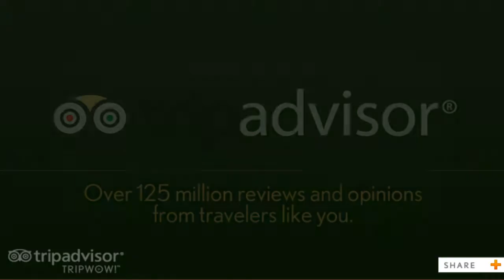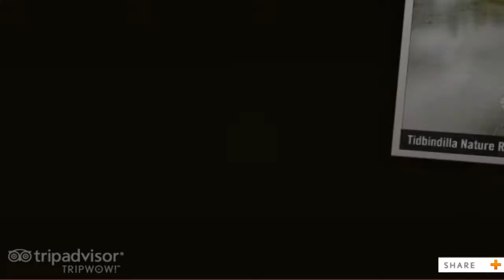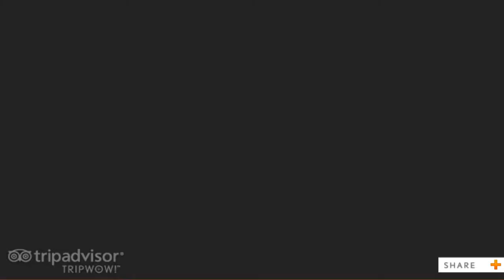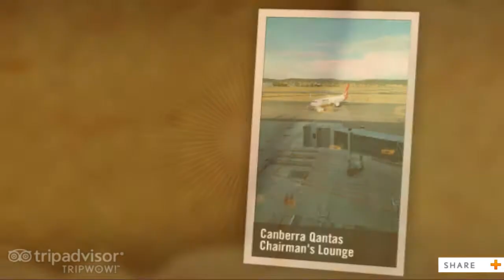Canberra Sydney March 2017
trip to Canberra and Sydney from Perth